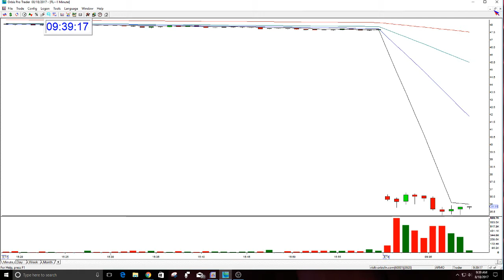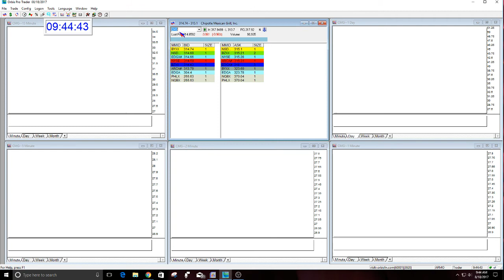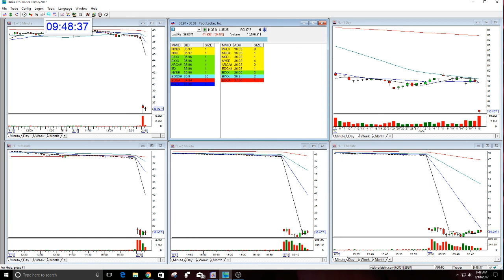The Stock Swoosh Show Live Trading Room-8-18-2017